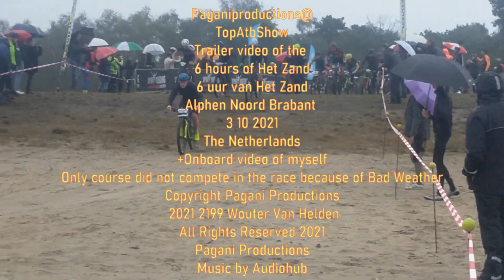Paganiproductions@ Trailer video of the 6 hours of Het Zand 3 10 2021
ToAtbshow 6 hours  Endurance Mtb  race Alphen Noord Brabant
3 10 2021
The Netherlands
+Onboard video of myself
Only course did not compete in the race because of Bad Weather
 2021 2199 Wouter Van Helden